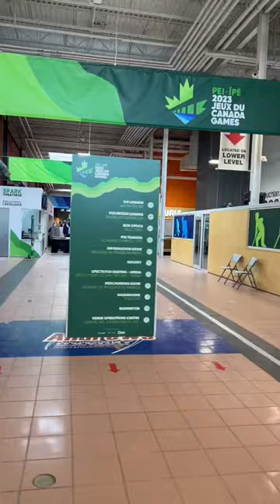Bell Aliant Centre during 2023 Canada Games in PEI